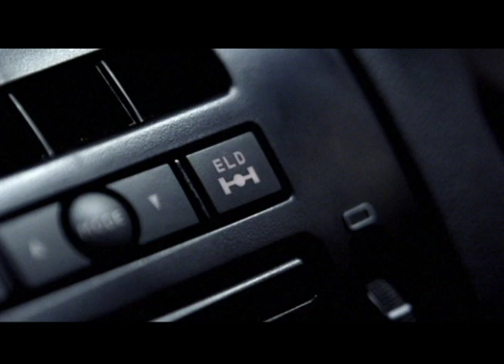Heitor Dhalia - Strada Adventure